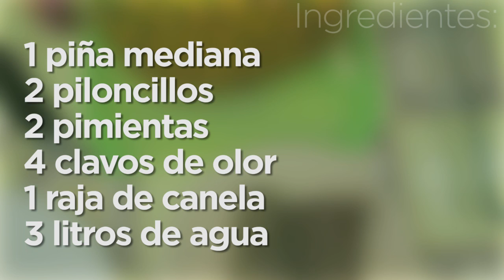Tepache fácil 💜💜💜 Las Recetas de Rosy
Ingredientes:
1 piña mediana
2 piloncillos
2 pimientas
4 clavos de olor
1 raja de canela
3 litros de agua

APARTADO POSTAL
Cuernavaca Morelos

▼ Sigue leyendo ▼